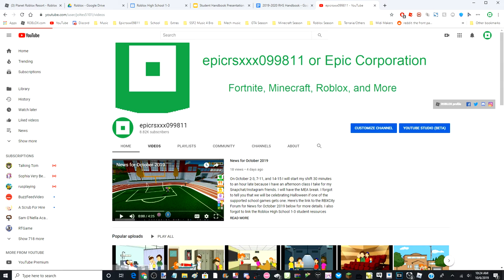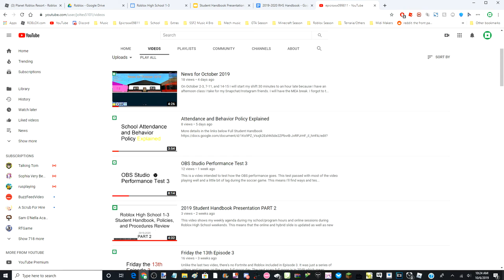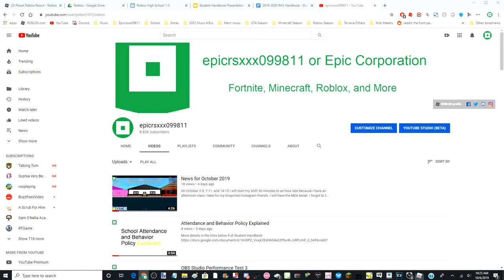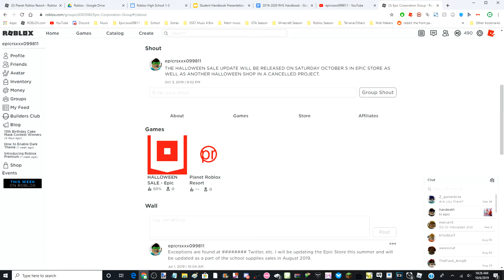Green and Gold Program Resources and Test Information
If you like to read this, click on the links below for resources